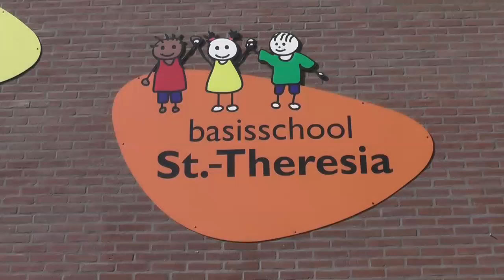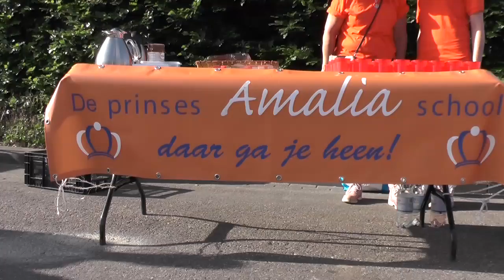Avond4daagse Boxtel 2016 dag 3